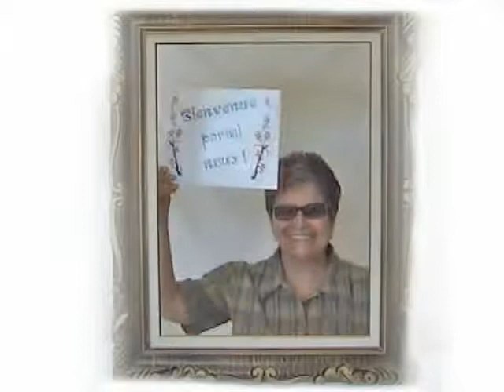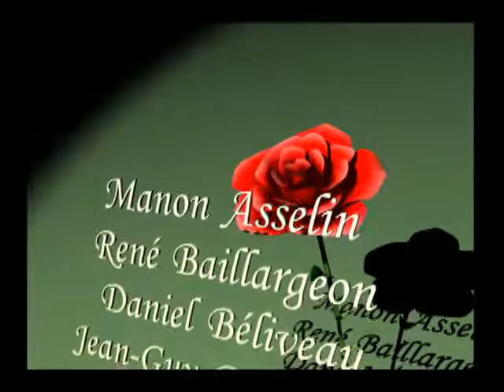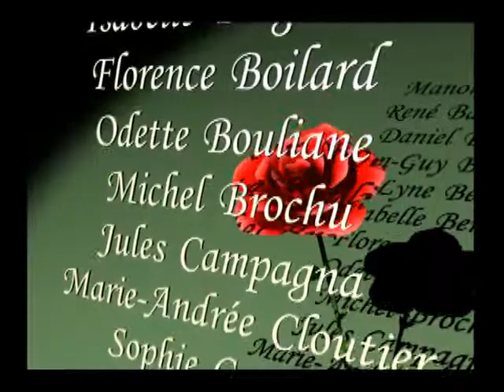Hommage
Fin du vidéo d'hommage à Suzanne Larose
École Sainte-Marie de Princeville

Montage
Pascal Guay